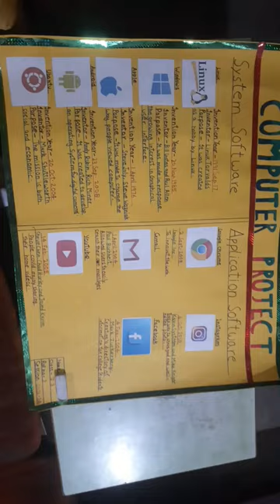Computer Project class 5